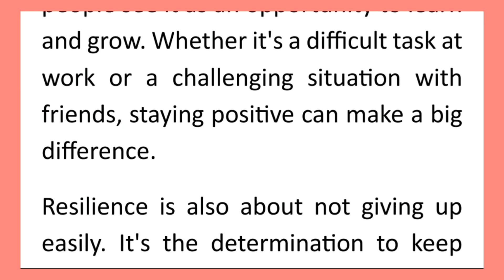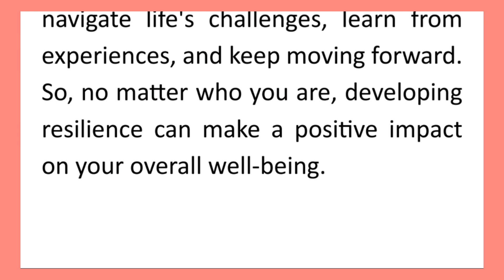Resilience Essay in English 200 words, Resilience paragraph or short note writing Smile Please World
Resilience Essay in English 200 words, Resilience paragraph or short note  writing
Resilience Speech
Smile Please World